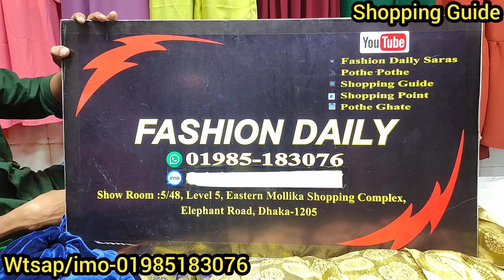অফারে ওয়েস্টার্ন স্কার্ট/টপস কালেকশন | OnePiece Skirt/tops collection | কমদামে পার্টি টপস/ড্রেস